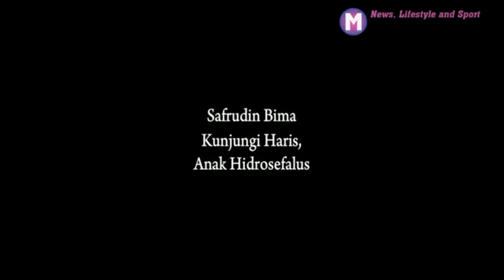Safrudin Bima Kunjungi Haris, Anak Hidrosefalus di Bogor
Haris, seorang bocah asal Kelurahan Kedungbadak, Kecamatan Tanah Sareal, hanya bisa tertidur diatas kasurnya, saat anggota Dewan Perwakilan Rakyat Daerah (DPRD) Kota Bogor, SafrudinBima datang untuk menjenguknya.

Tangisan Haris yang memenuhi ruangan kamar, membuat pria yang akrab disapa SB ini pun harus menyeka matanya.

Dalam kunjungannya, SB juga memberikan bantuan yang dibutuhkan oleh Haris. Seperti pampers, susu anak dan makanan bayi serta sembako untuk keluarga.

Kedepan, SB berharap tidak ada lagi anak-anak yang mengalami apa yang dirasakan oleh Haris. Sebab, semua masyarakat Kota Bogor, berhak mendapatkan pelayanan kesehatan yang layak.

penyakit Hidrosefalus yang diderita oleh Haris, harus segera mendapatkan penanganan operasi.

Full Video di Youtube Channel "Metropolitan TV"